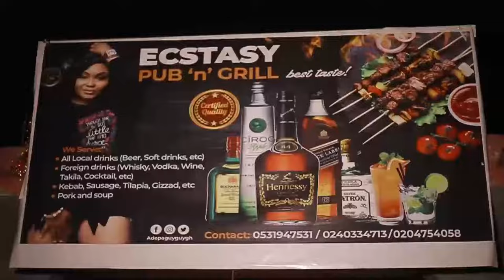THE LOVERS ( NEVER KNEW MY BEST FRIEND CAN TAKE MY HUSBAND) FULL MOVIE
Gh News Tv is a Youtube channel of Ghana’s top entertainment and news site, Ghana news, celebrity entertainment news, Trending news &  Global News.